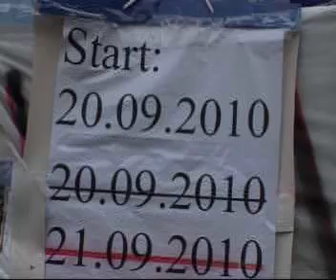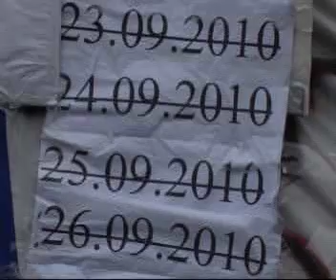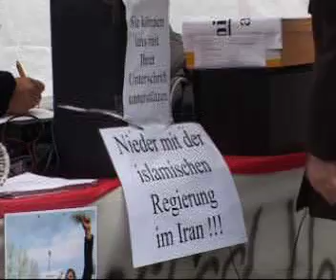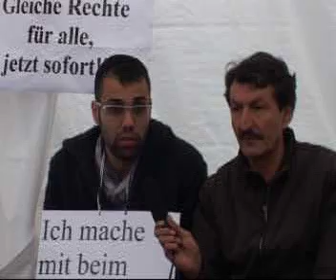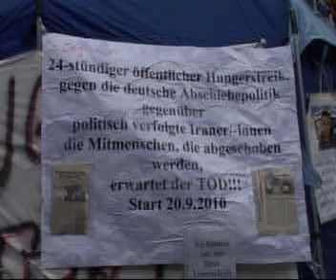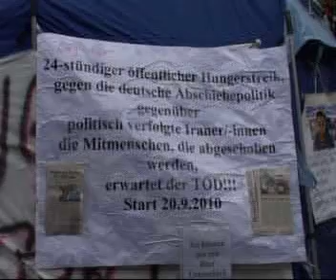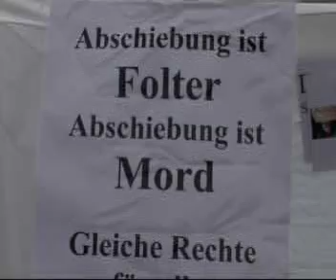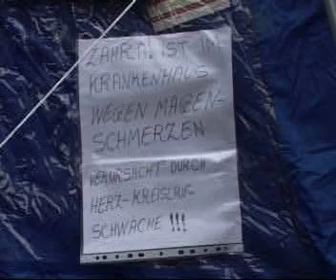اعتصاب غذای پناهندگان در شهر کاسل آلمان